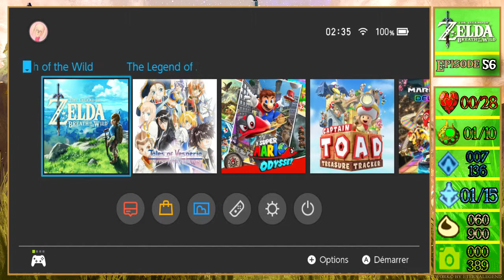The Legend Of Zelda: Breath Of The Wild (NORMAL MODE) - TOUR DES MONTS GÉMINÉS - [Épisode 56] - 100%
Salut a tous!!! On se retrouve pour la [443] vidéos de la chaîne qui concerne The Legend Of Zelda: Breath Of The Wild (NORMAL MODE), (56) Episode, Nous continuons notre périple dans Les Monts Géminés, Nous activons la tour central des Monts Géminés.

The Legend Of Zelda: Breath Of The Wild - NORMAL MODE - DUELING PEAKS TOWER [#56]

$ [19 ABONNÉS]
$ - LE 19 JUILLET 2019 A 20H00